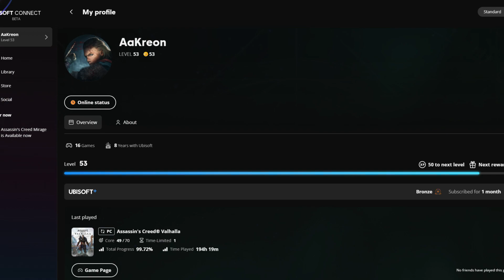900TL DEĞERİNDEKİ AC MİRAGE UCUZA NASIL OYNARSIN?